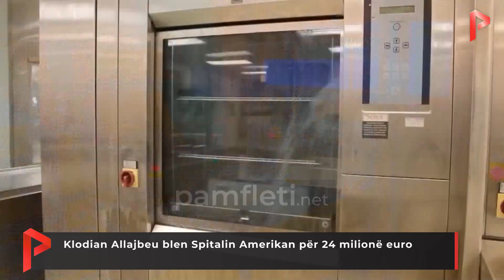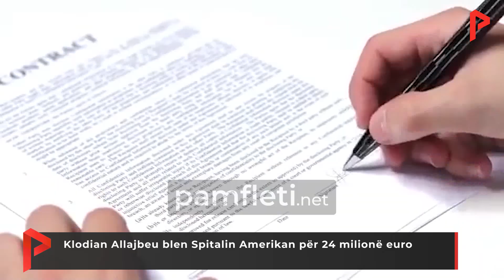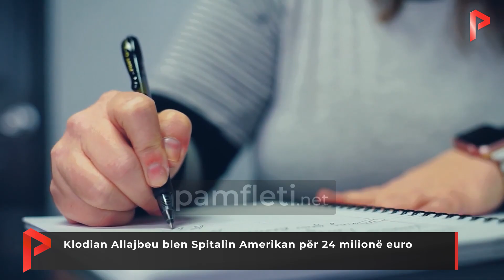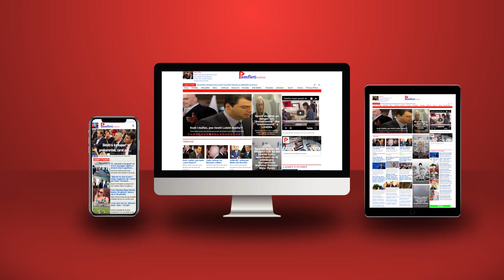Klodian Allajbeu blen Spitalin Amerikan për 24 milionë euro